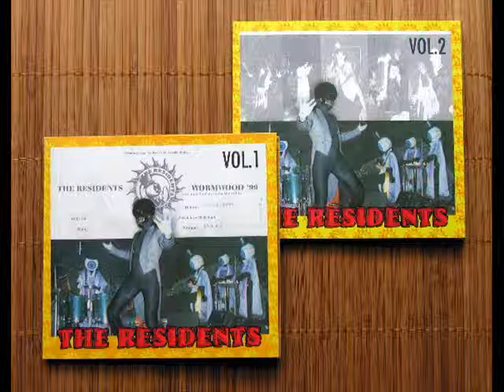The Residents - Cain And Abel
Song: Cain And Abel (CD 1: 9/12)
Album: Wormwood Live in Prague (19 June 1999)